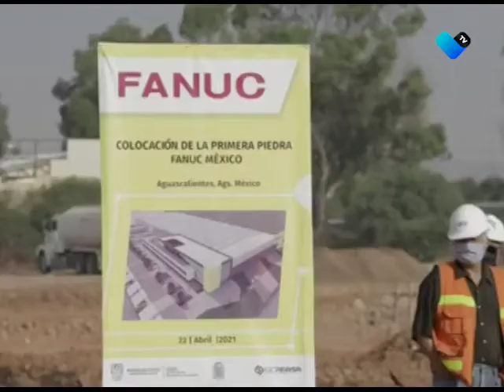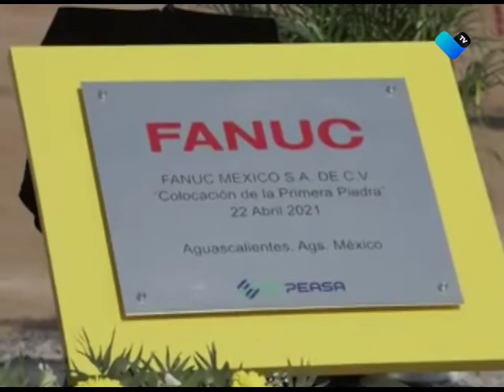NUEVA EMPRESA EN EL ESTADO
Autoridades estatales y municipales colocan la primera piedra de inicio a la construcción de una empresa japonesa en Aguascalientes.